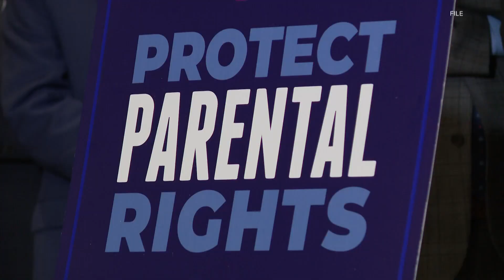ACLU files emergency brief to stop SB 150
The emergency brief, the ACLU said, is to allow transgender minors to get the medically necessary care they need. Gender affirming care is blocked in Kentucky.